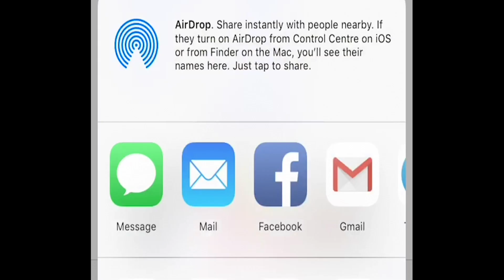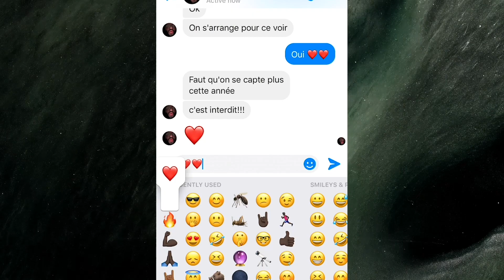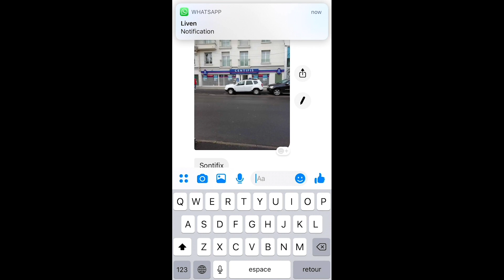NSDOS - Botanic Garden (Edit) / Lavibe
Lavibe ‎– Sans Titre EP 03
Label: Lavibe
Video by Liven on March
Mastered by Neel, Enisslab.